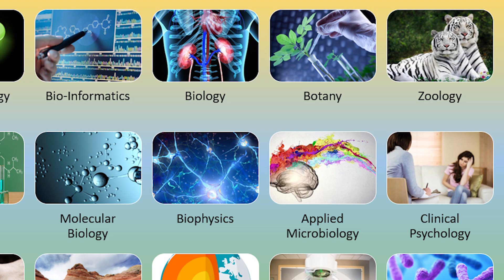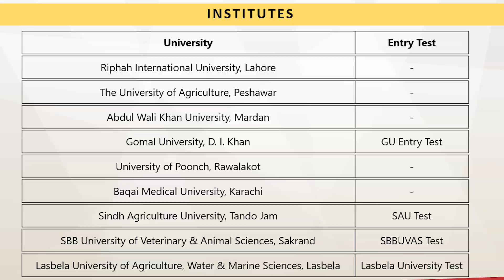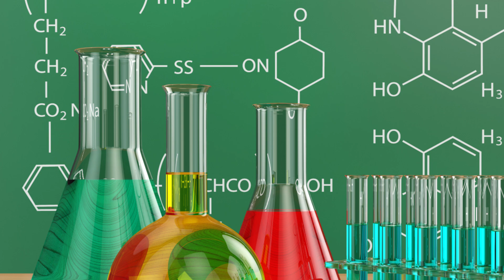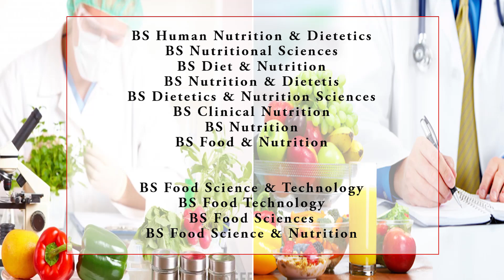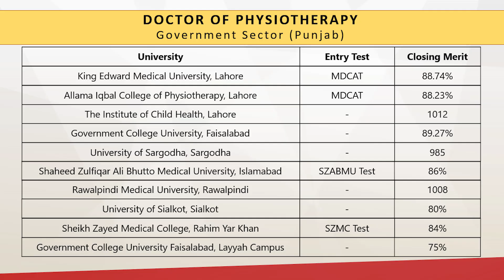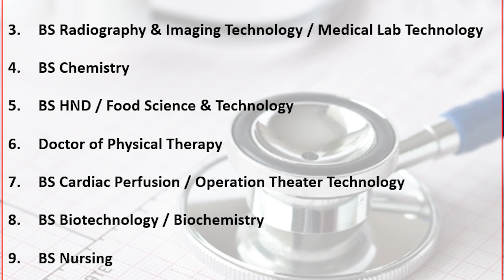Top 10 Medical Programs (After MBBS & BDS)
Here is the list of Top 10 Degree Programs of Medical Field in Pakistan if a student does not get admission in MBBS and BDS. This video provides complete information about the most valuable medical degree programs in Pakistan.
- Top 10 Medical Professions
- What to Choose after MBBS & BDS
- Top Medical Programs in Pakistan
- Best & Most Preferable Degree Programs in the Field of Medical